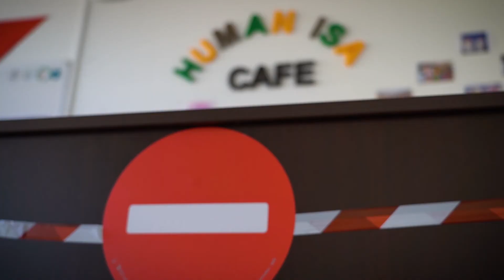⚠️ HUMAN ISA XXI change de cap ⚠️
Après avoir observé l’évolution de la situation sanitaire ces dernières semaines, le corps enseignant de l’ISA BTP a pris la décision de changer les plans d’HUMAN’ISA XXI
L’aventure est cependant loin d’être finie! Nous avons plus que jamais besoin de votre soutien, le lien de la cagnotte est en bio de notre page 💪🏼🇲🇬